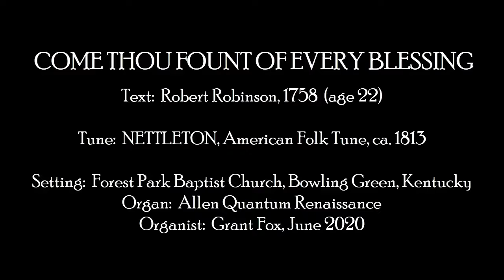COME THOU FOUNT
One of America's classic and most beloved hymns, 'Come Thou Fount of Every Blessing' describes the tug-of-war every believer feels between the pull of this world and the pull of heaven.  Penned by Robert Raikes in 1758 at the age of 22, its wording has been often adjusted a bit, but the essential message remains the same.  Though it has been paired with a few tunes, it was put to the tune, NETTLETON, an American folk tune, at least by the year 1813, and this remains its most recognized form.